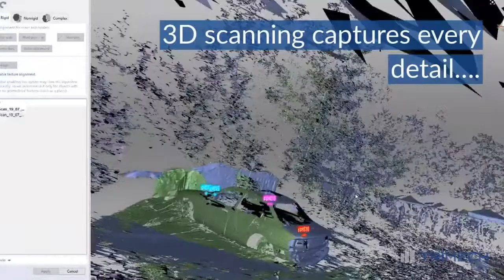The Future of Forensic Science is 3D Scanning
The Artec Space Spider 3D scanner allows highly detailed scans not only of crime scenes but also of bones for a catalog to help forensic anthropologists across the world.